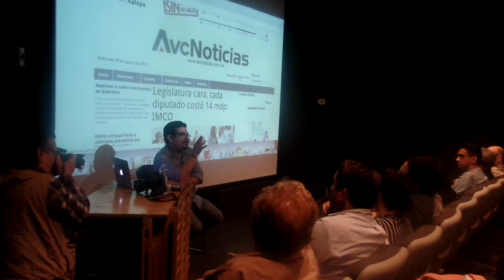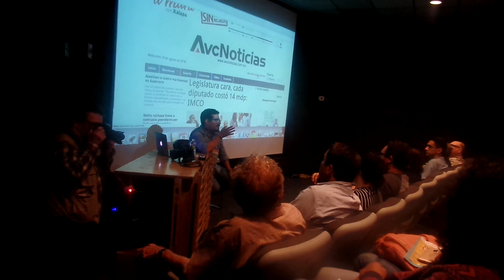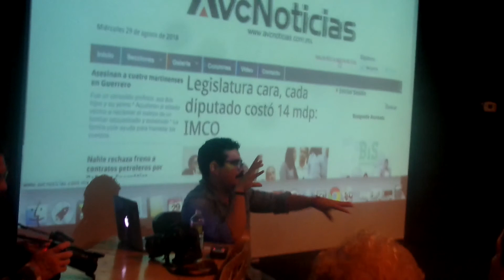Muchos Veracruz. Radiografía desde el fotoperiodismo. Por: Oscar Martínez López * SAM 5817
Conferencia: Muchos Veracruz. Radiografía desde el fotoperiodismo.
Por: Oscar Martínez López.
Director de la Agencia AVC y del Festival de Fotoperiodismo "Mirar Distinto", en Xalapa, Veracruz.

5° Encuentro Internacional de Fotografía Periodística-Documental "Cha Jaspy"  Pájaro azul (El que lleva las Noticias) en Centro Cultural Tijuana - CECUT.

RONALDO ANDRES SCHEMIDT ALMEIDA ES GANADOR DEL PREMIO WORLD PRESS 2018... PRESENTE EN EL ENCUENTRO...

NICK OZA ES GANADOR DEL PREMIO PULITZER 2018... PRESENTE EN EL ENCUENTRO...

+ PlayList/Lista de reproducción en youtube canal en éste link
________________________________, (Pendiente).

+ En Páginas facebook:
Publikate Tijuana
PublikateTijuana.com
Publikate
Pekes Escolapios
Amigos del Arte
"Tijuana"
...entre otras más...

+ En Grupo Facebook:
Publikate Tijuana

Publikeiros Kultur VolaríZz Info Tijuana, Mx. to Sweden in Clave Mouse:
(Code Mouse encriptando información)